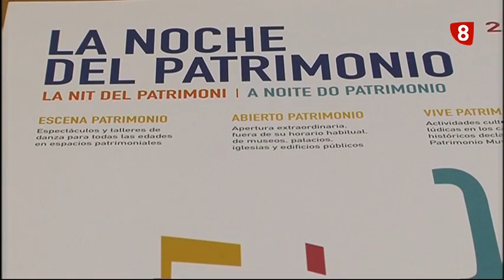INFORMATIVO LUNES EDICIÓN MAÑANA 16-9-19